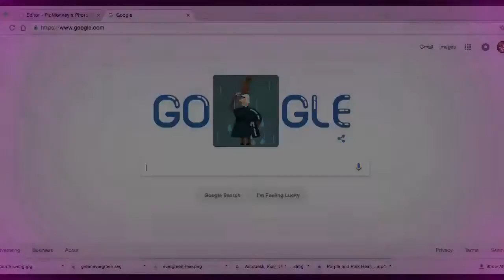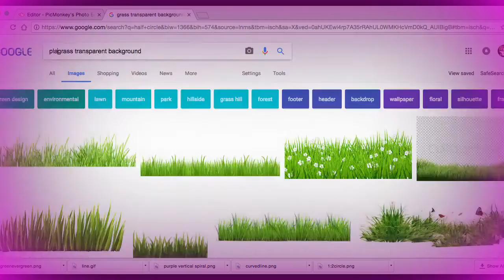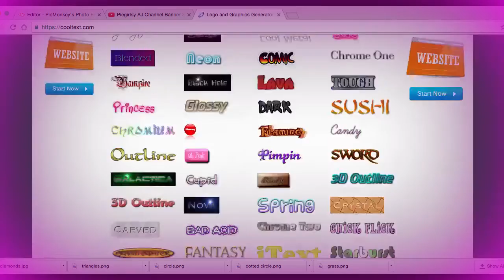Creating My New Channel Banner! (AGAIN) (Commissions OPEN)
Hey pplz